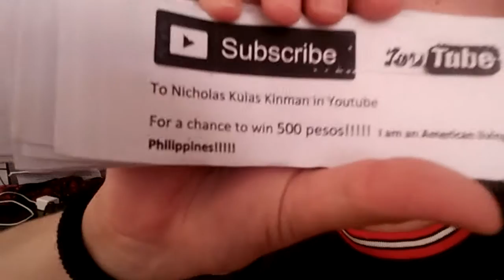American in the Philippines! UPDATE!!!!!!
You have the chance to win 500 Philippine Pesos!  All you have to do is

Learn a new language on: Duolingo
Available on PC/Android/Apple

Snap at me on Snapchat!